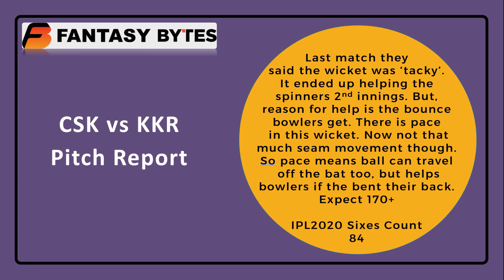KKR vs CSK- IPL2021- Game 15- Fantasy Cricket Preview, Fantasy Team Dream11, BalleBaazi - BEST